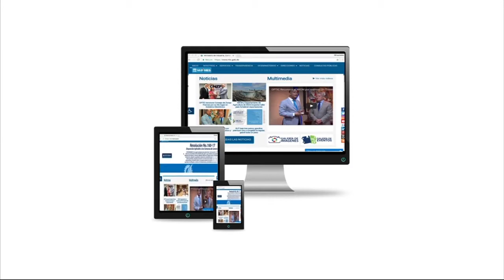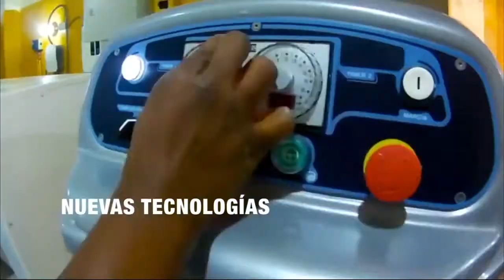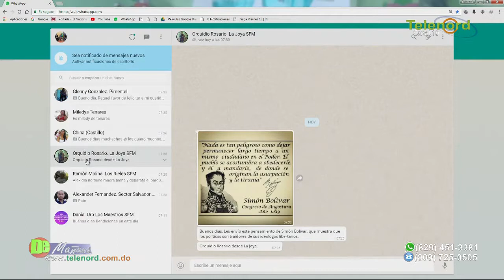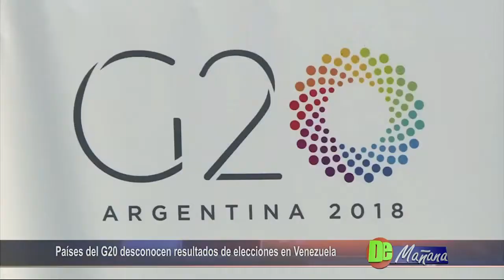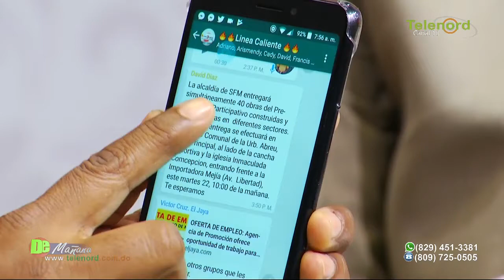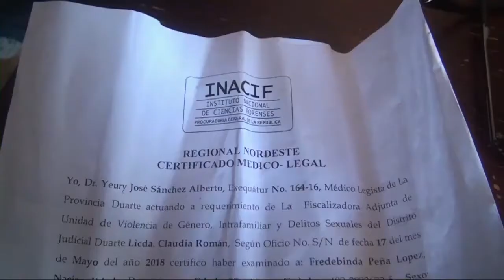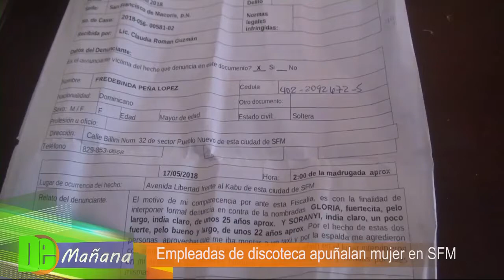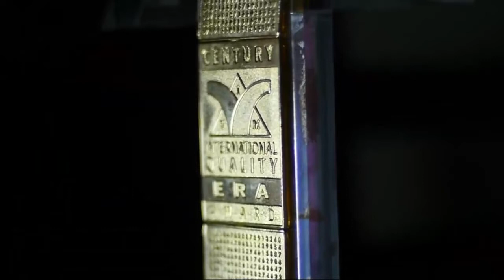DE MAÑANA 22/05/18